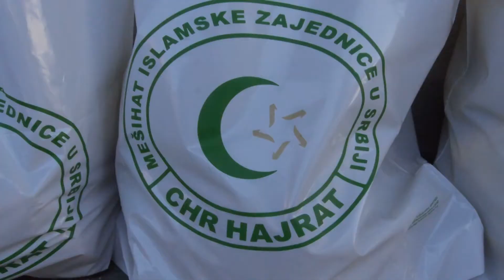CHR Hrajrat - Pomoć za džemat u Kraljevu